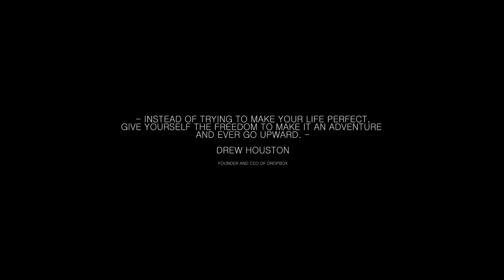Incredible HOT SPRINGS - Salkantay Trek Day 3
On the third day of the Salkantay Trek we visit some awesome hot springs which are much needed after all the hiking.

3. Share my videos with your friends its free and helps me out alot :)

FILMMAKING EQUIPMENT:

WHATS IN MY BACKPACK: